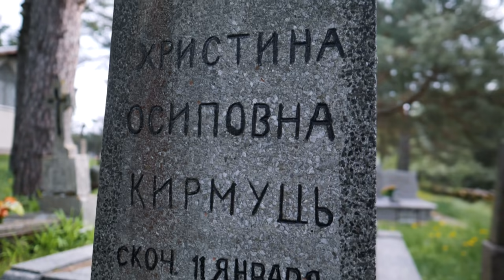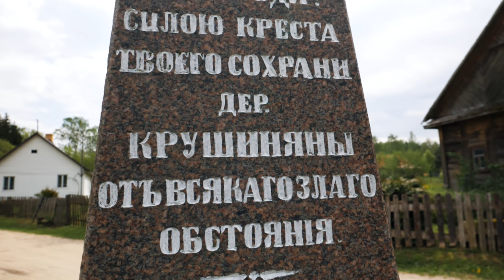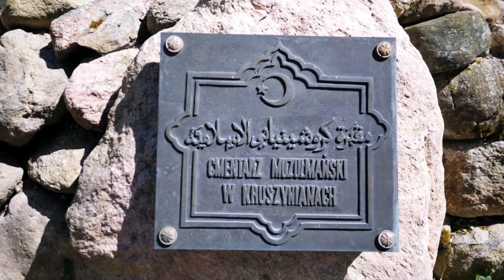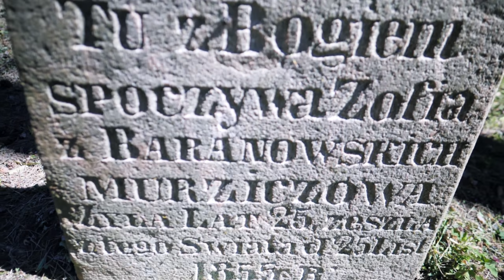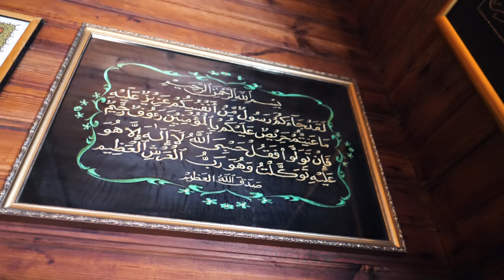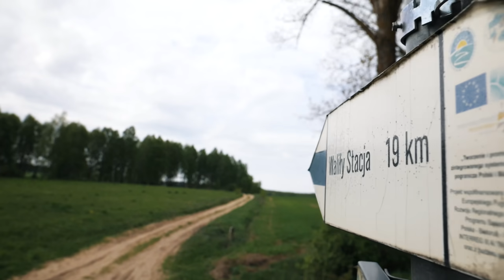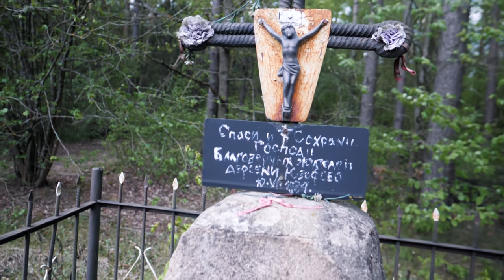#3 - Szlak Tatarski - Piesza wędrówka przez Podlasie - Kruszyniany i historia Tatarów na Podlasiu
Witam w ostatniej części relacji z przejścia szlaku tatarskiego. W dzisiejszym odcinku odkryjemy część tajemnic wsi Kruszyniany. Oprócz muzułmańskiego meczetu jest tu również mizar (muzułmański cmentarz) oraz ciekawa cerkiew św Anny. Historię Tatarów na tych terenach przybliży nam opiekun meczetu Pan Dżemil.

W Kruszynianach kończy się Duży Szlak Tatarski a zaczyna mały. Mały Szlak Tatarski ma zaledwie 19km długości i prowadzi do miejscowości Waliły, gdzie zakończę wędrówkę.

Szlak zdecydowanie jest wart przejścia. Jest doskonale oznakowany, po drodze jest mnóstwo miejsc noclegowych ale przede wszystkim można spotkać tu ciekawą historią. Podlasie jest zdecydowanie, miejscem wartym odwiedzenia, jest piękną krainą do której będę wracał.